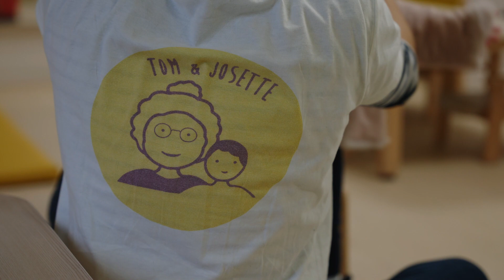Projets à la loupe - épisode 6 - Tom & Josette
Dans le cadre de la Saison des Expérimentations et Innovations Solidaires 20/21, Le Campus des Solidarités est parti à la rencontre de projets innovants et solidaires.

Découvrez ce sixième épisode sur Tom et Josette, une micro-crèche au sein d'un Établissement pour personnes âgées dépendantes.

Nous sommes allées découvrir Tom et Josette lors d'un atelier autour d'un jardin partagé entre les enfants de la crèche et les résident.e.s de l'Ehpad. Rencontre avec Jéromine, référente technique de la crèche, Elodie, Animatrice de l'Ehpad, Paul-Junior, papa de Hoani et responsable de la restauration aux Roseraies et Jean-François, résident à l'Ehpad. Tous en sont convaincus : l'intergénérationnel n'apporte que du positif !

Vidéo, montage et musique de Stéphane Pougnand
Propos recueillis par Marion Eslinger et Marine Simon